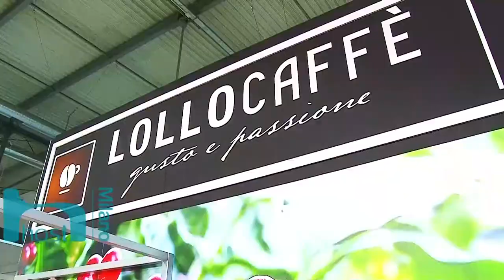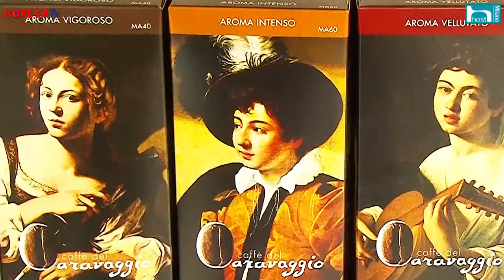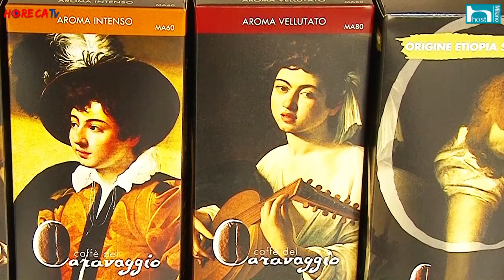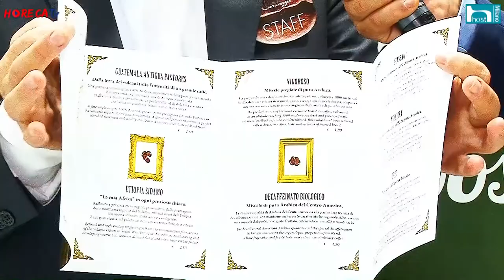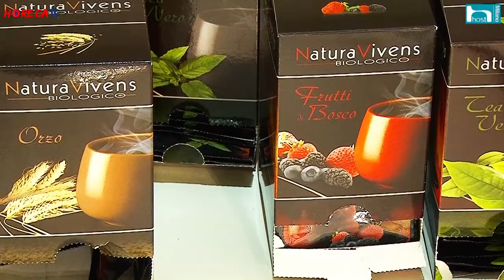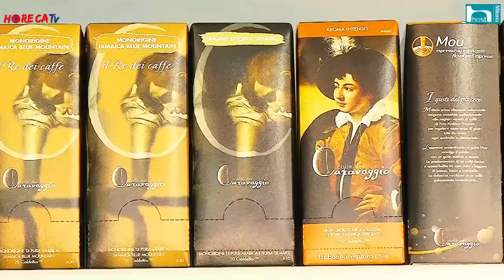HOST 2017 Fabio Russo intervista Marco Morgandi di Caffe del Caravaggio srl